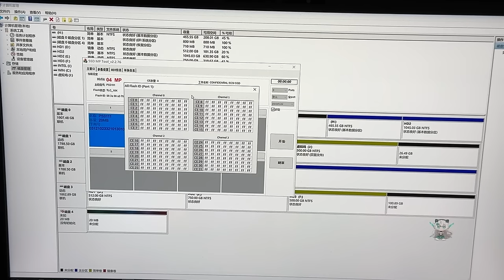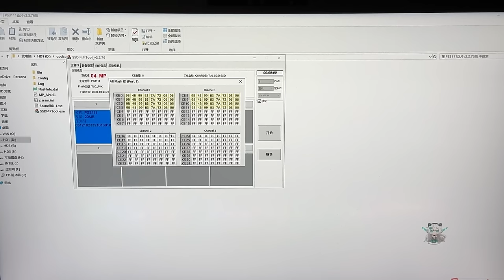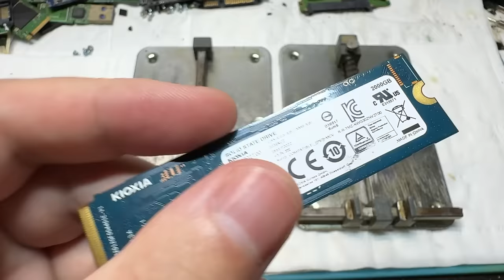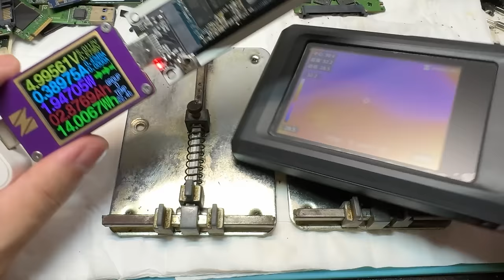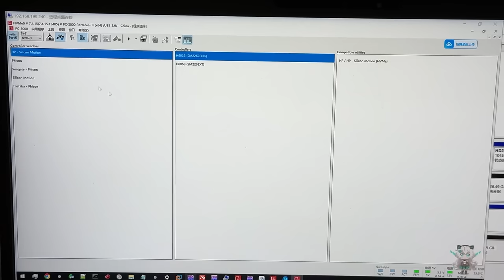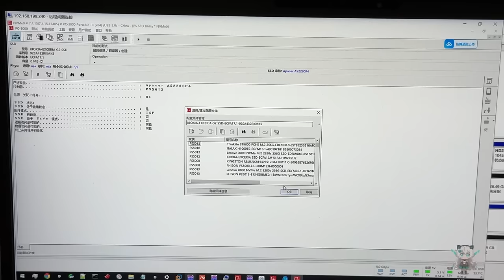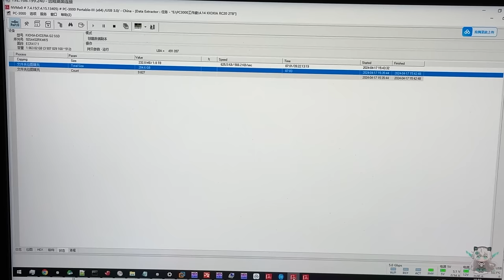硬盘主控表示:我也是受害者 习惯背锅了